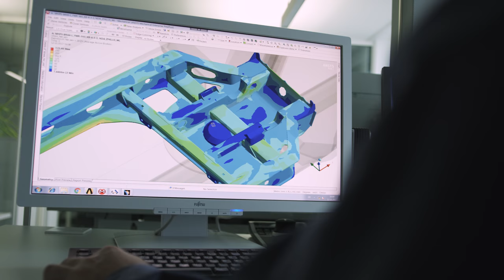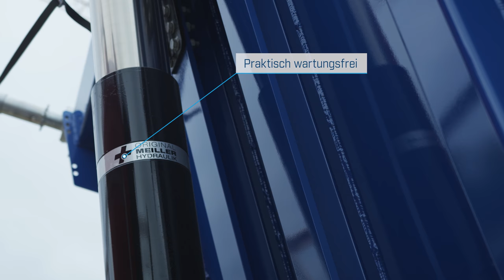Die neue Kippsattelbaureihe von MEILLER (Ultra HD, 4K)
Die Kippsattel von MEILLER erzielen beste Fahreigenschaften durch einen geringen Gesamtschwerpunkt und ein innovatives Fahrwerk. Erhältlich in 2 Baureihen:

MEDIUM:
Der bewährte MEILLER Kippsattel für den robusten Einsatz.

LIGHT:
Transportieren Sie mehr dank bis zu 320 kg reduziertem Eigengewicht.

Das ist der offizielle YouTube Kanal der Firma F. X. MEILLER Fahrzeug- und Maschinenfabrik - GmbH & Co KG.

Das Münchner Familienunternehmen MEILLER hat sich seit 1850 von einer Schmiede hin zur weltweit agierenden Gruppe entwickelt. Von kontinuierlichem Wachstum geprägt baute MEILLER sein Leistungsspektrum und seine Expertise stetig aus und entwickelte sich als Systemlieferant für innovative und qualitativ hochwertige Kippaufbauten zum Marktführer in den Branchen Bauwirtschaft, Entsorgungswirtschaft und Nutzfahrzeugindustrie. Mittlerweile betreibt MEILLER zehn Standorte in ganz Europa und ist auf zahlreichen internationalen Märkten aktiv. MEILLER steht bis heute für den Anspruch, die besten technischen Lösungen und marktgerechte Innovationen in Sachen Kippaufbauten zu entwickeln.